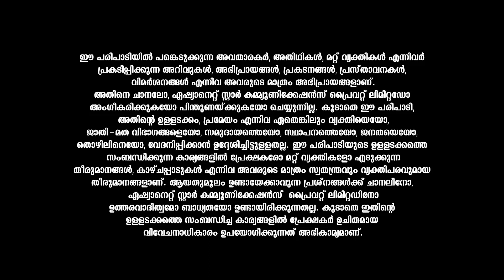കുംഭം രാശിക്കാരുടെ ഈ ആഴ്ച്ചയിലെ വാരഫലവുമായി കാണിപ്പയ്യൂർ നാരായണൻ നമ്പൂതിരിപ്പാട്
Varaphalam || Kumbham || Kanippayyur Narayanan Namboodiripad || Asianet